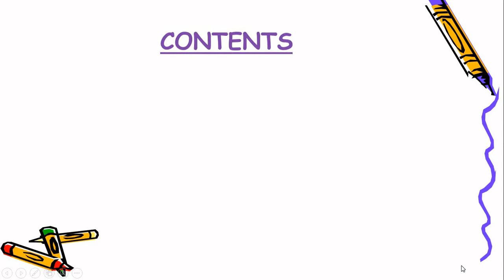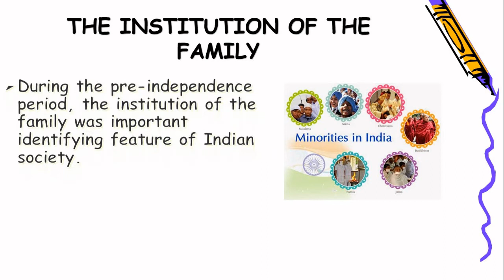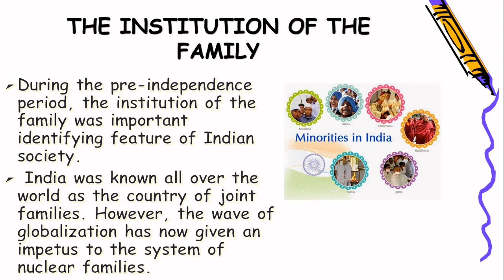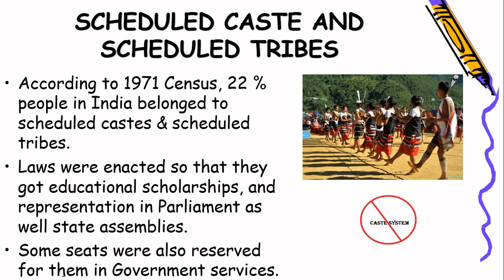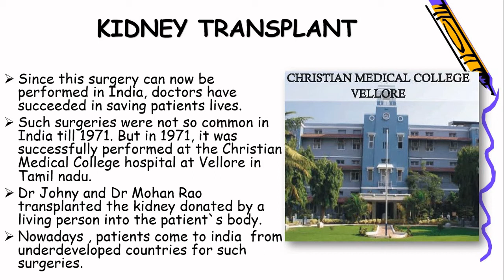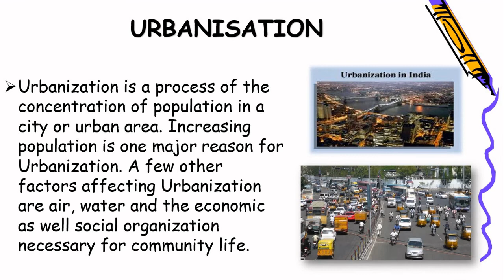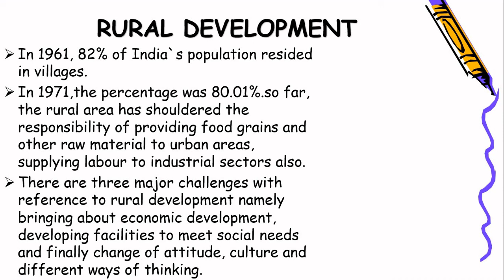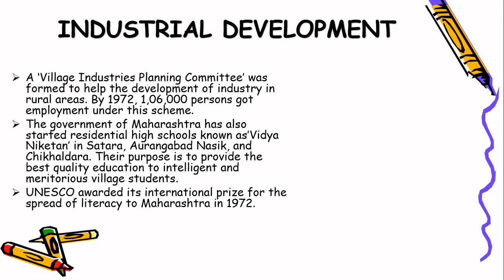STD 9, History Chapter 9:- Changing Life :1.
Credits intro and conclusion:-